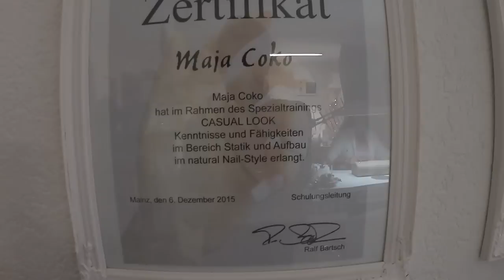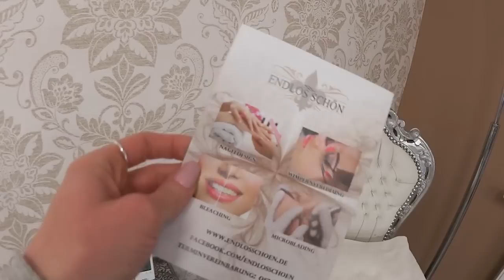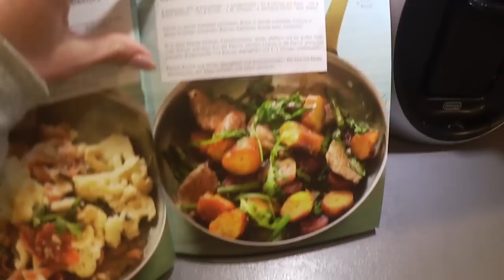FMA im Weihnachtsstress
Ich drehe für Euch wie gewünscht über das ganze Weihnachtswochenende ein FMA. Das 1. Video gibt es heute für euch.
xoxo
Saskia

MEINE GEWINNER DER momformoms VERLOSUNG SIND
1. Kinderwagen Chicco: miinaaa111
2. Kinderwagen Maxi Cosi: Dani95x
3. Wickeltasche: Francesca F.
4. The Body Shop Set: Alara Ali
5. Pinsel: Anna-Lena-Klehmann

HERZLICHEN GLÜCKWUNSCH UND FROHE WEIHNACHTEN

HIER LASSE ICH MIR WIMPERN UND NÄGEL MACHEN

SONSTIGE INFOS
KAMERA: Canon Eos 700D (Spiegelreflex)